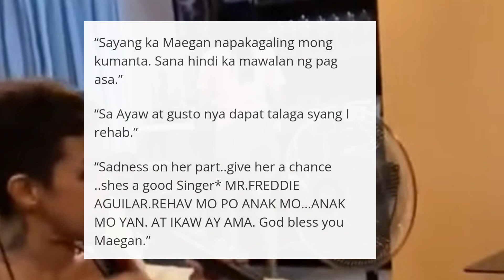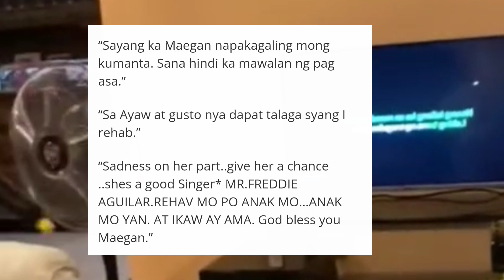Grabe ! Maegan Aguilar kinanta ang Anak ni Freddie Aguilar! Grabe sobrang ganda!